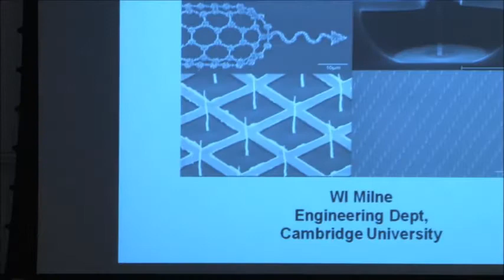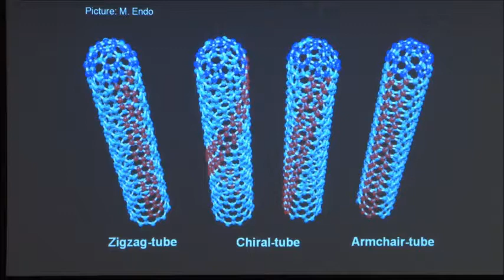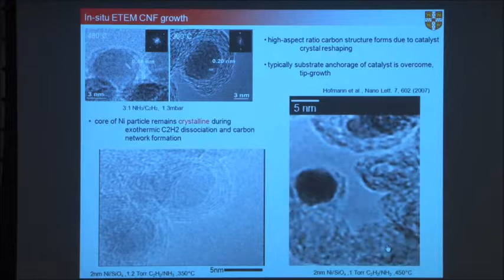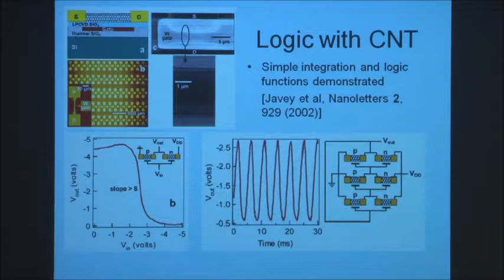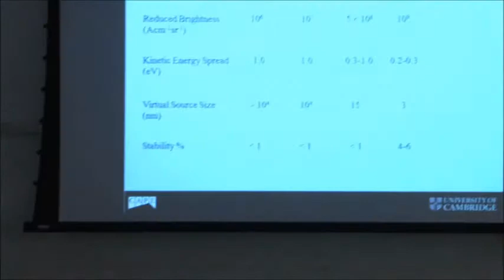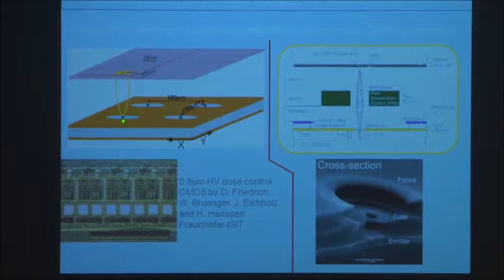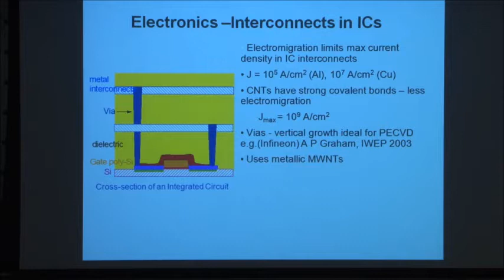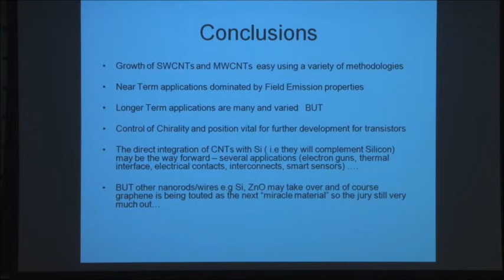Professor Bill Milne | WIN Distinguished Lecture Series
On Thursday March 21st 2013, Professor Bill Milne from University of Cambridge delivered a lecture titled "Electronic Applications of Carbon Nanotubes- a Realistic Appraisal".